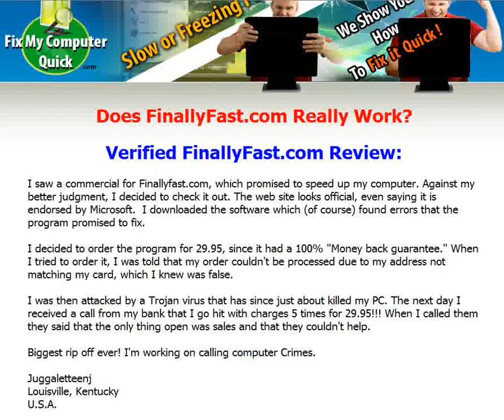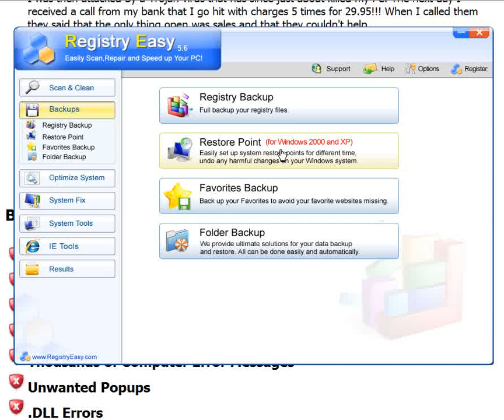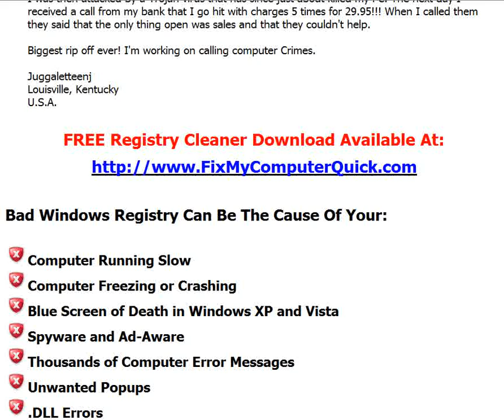FinallyFast.com Exposed - Info You MUST See!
This video will expose FinallyFast.com as well as expose some shock information about them.